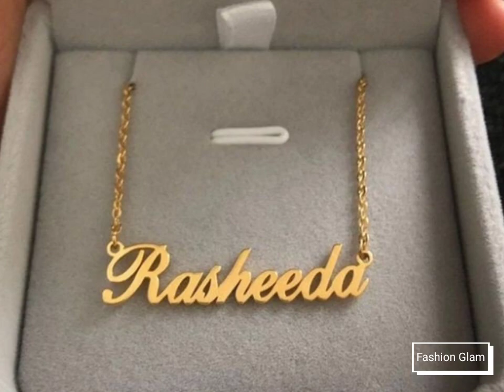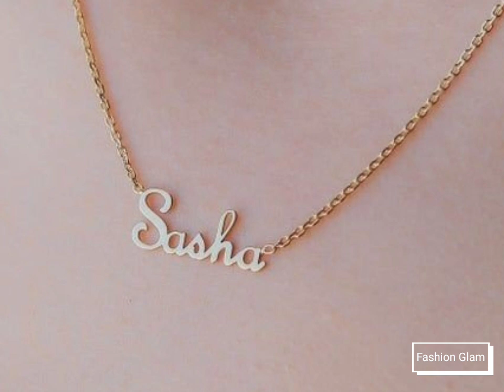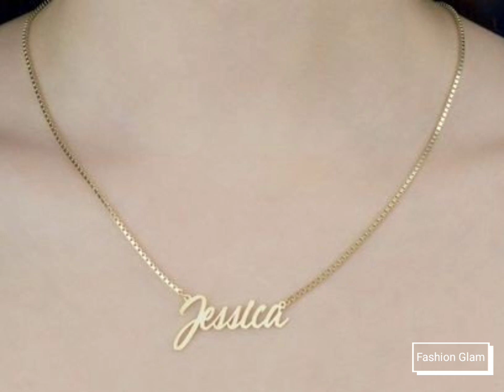latest Gold Infinity Personalized Signature Name Pandents Styles/Custom Name Necklace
most popular evening and casual blouse and top video.
chiffon blouse and top

my channel dresses videos

silk dress
dress
ladies dress
women dress
summer dress
short dress
long dress
bodycon dress
sheath dress
shift dress
crochet dress
mermaid dress
plaid dress
plain dress
slim dress
evening dress
embroidery dress
formal dress
casual dress
floral print dress
plain chiffon dress
printed dress
girls dress
maternity dress
wedding guest dress
bridesmaid dress
velvet dress
denim dress
midi dress
swing dress
retro dress
mother of the bride dress
top
blouse
chiffon blouse
floral print top
floral print blouse
evening top
evening blouse
floral top
floral blouse